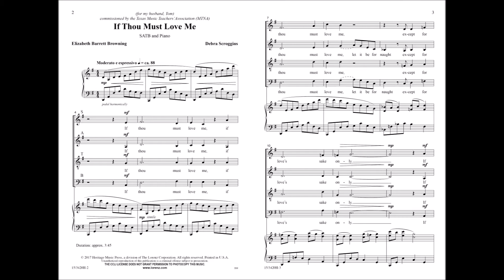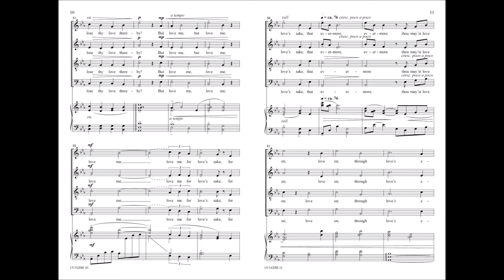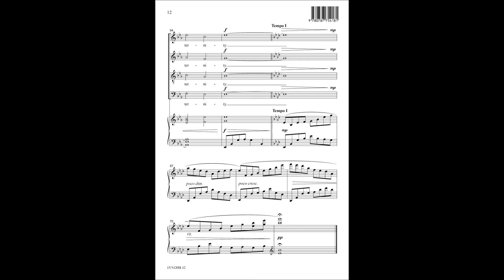If Thou Must Love Me (SATB) - Debra Scroggins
15/3420H - A classic Elizabeth Barrett Browning text is brought up to date with contemporary harmony and flowing melodic lines in this arrangement for concert choir. Commissioned by the Texas Music Teachers' Association, it is sure to be a satisfying musical experience for both singers and audiences alike.